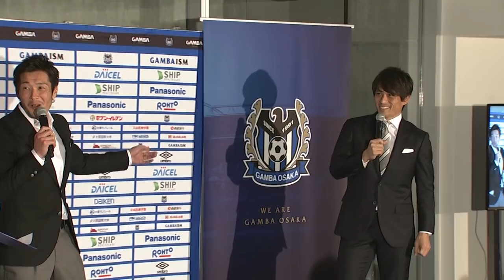宮本監督・加地さんトークショー